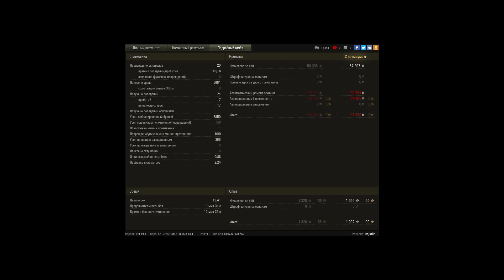Стальная мощь!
Карта: «Руинберг»
Режим: «Стандартный бой»
Техника: «Maus»

Выполнял ЛБЗ ТТ 15: Закалённая сталь на «Объект 260» и внезапно представилась возможность взять «Мастера» и «Медаль Колобанова», как говориться грех не воспользоваться.